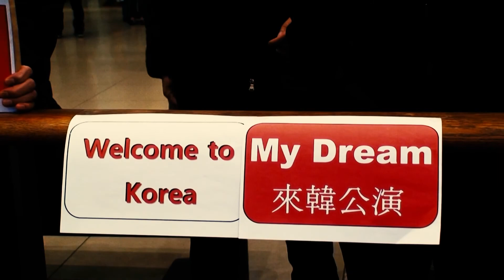중국장애인예술단 내한공연 마이드림My Dream 스케치 -중국맹인가수가 부른 홀로아리랑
마이드림 (My Dream)
공연장소 : 춘천문화예술회관
공연일시 : 2018년 3월3일, 4일
기획 : YT 엔터테인먼트
주최: 강원일보
후원: 강원도, 춘천시
책임프로듀서 : 허영철